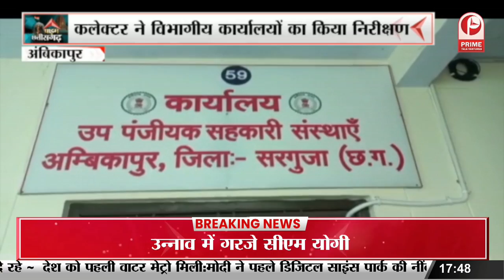विधायक ने की कांग्रेस सरकार की जमकर सराहना || Prime Tv